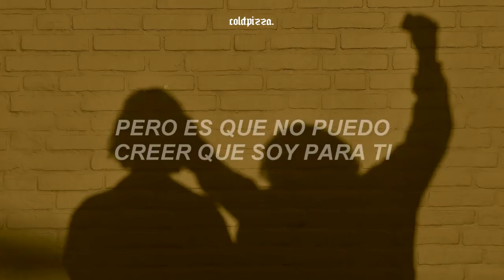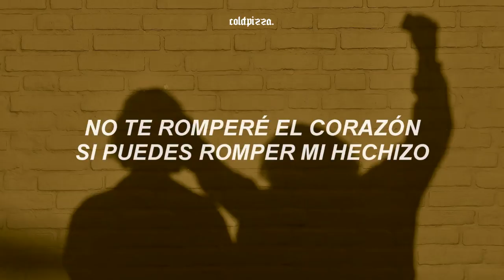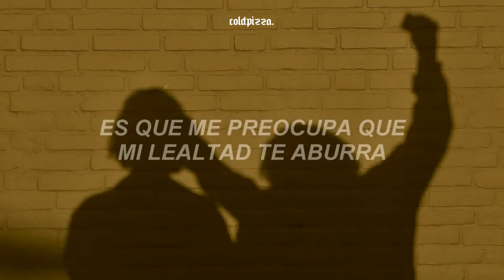si te dedican esta canción, eres una persona afortunada | Twenty One Pilots - Formidable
​Twenty One Pilots - Formidable (Español)

#​twentyonepilots

‹ lyrics/letra ›
[Chorus]
You are formidable to me
'Cause you seem to know it, where you wanna go
Yeah, yeah, yeah, I'll follow you
But you should know I might be cynical towards you
But I just can't believe that I'm for you
Yeah, yeah, yeah, I can die with you

[Verse 1]
And I know that we just met
But could you take me everywhere you've ever been?
I wanna see it all, no surprises, yeah

[Chorus]
But you should know I might bе clinical, don't you tell
I won't break your heart if you can brеak my spell

[Verse 2]
Fast-forward thirteen years now
Don't know what it was, but somehow we played it out in reverse
I'm afraid of you now, more than I was at first
And I know you just left, but can I take you everywhere we've ever been?

[Chorus]
I'm just worried my loyalty will bore you